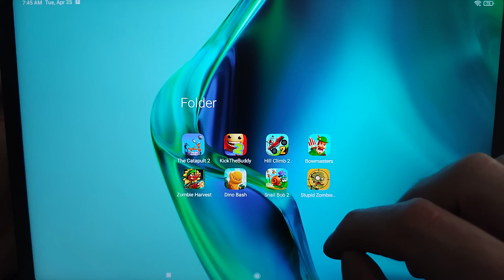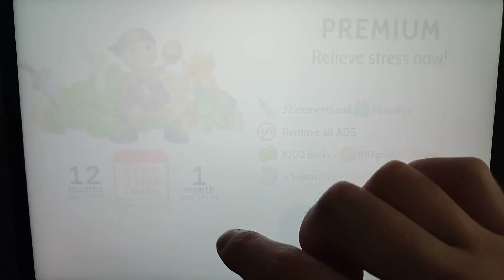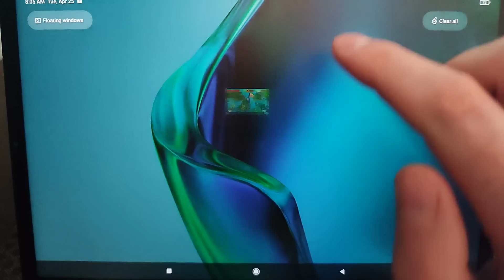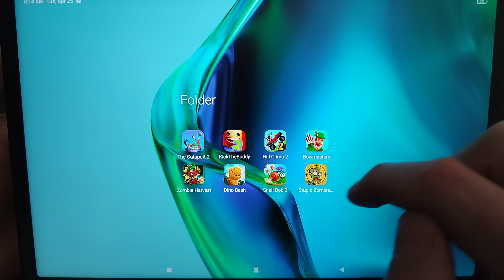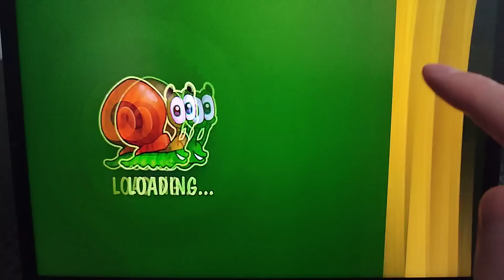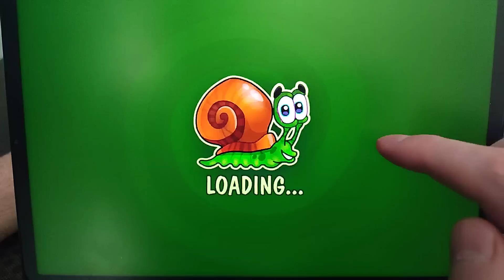Hill Climb Racing 2,Kick the Buddy 2,The Catapult 2,Bowmasters,Zombie Harvest,Dino Bash,Snail Bob 2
Hill Climb Racing 2,Kick the Buddy 2,The Catapult 2,Bowmasters,Zombie Harvest,Dino Bash,Snail Bob 2,Stupid Zombies